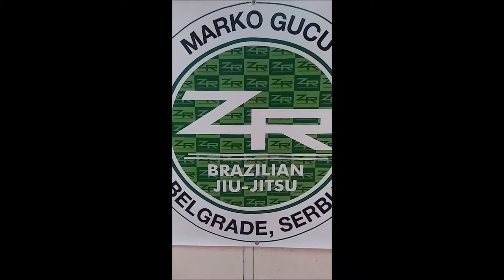ZR Team Serbia - Introduction video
Hi guys!

We would like to let you know that we are going to give you some free techniques, drills, tips on how to get better at bjj.

Our first video will be uploaded on october 1st.

OSS!
ZR Team Serbia